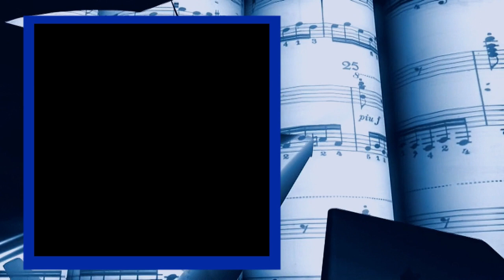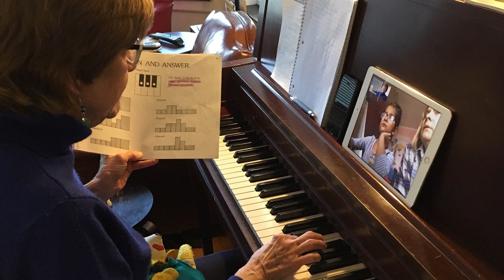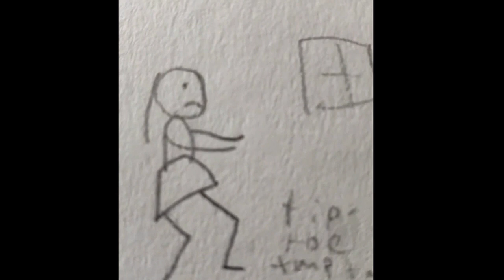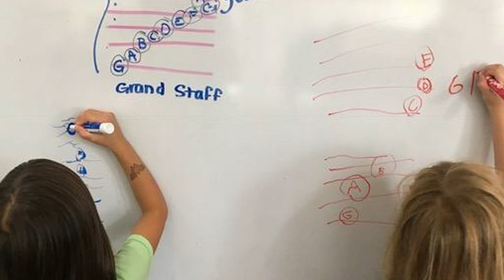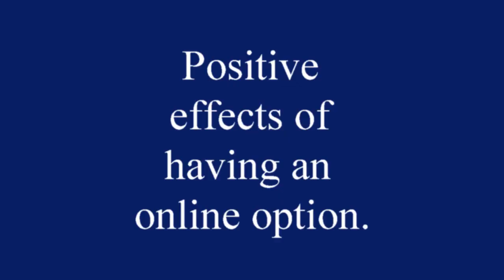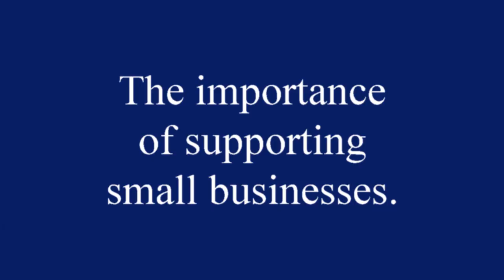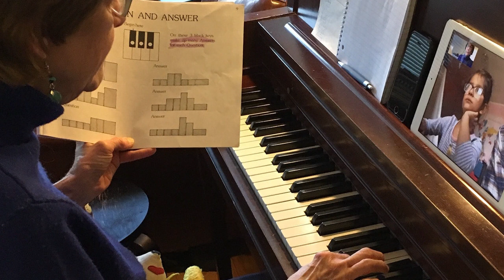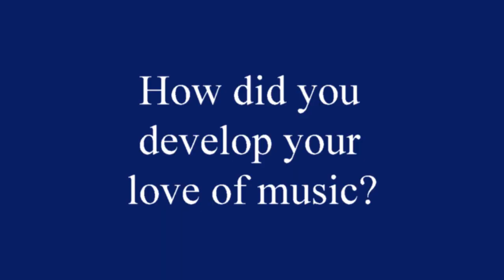Online Piano Lessons - Chicago Musician Profile